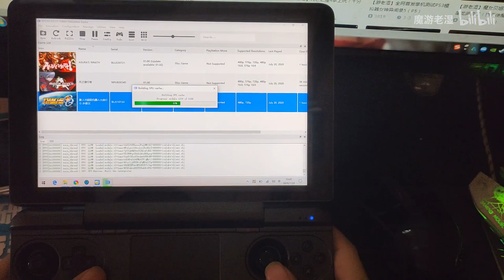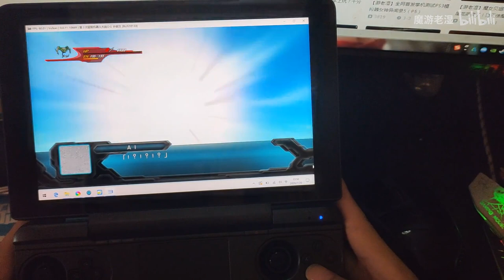HD 800P GPD WIN MAX RPCS3 2nd Super Robot Wars Original Generation